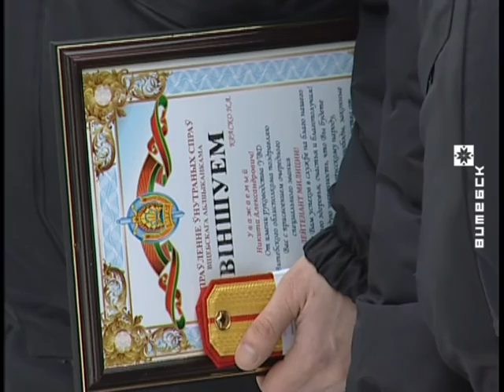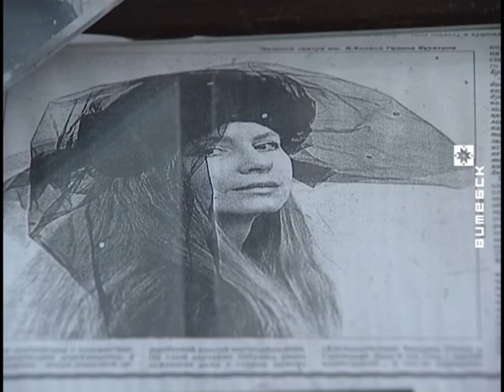Вiцебскi Веснiк (04.03.2016)